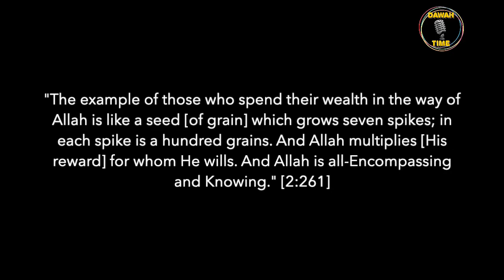DOES CHARITY DECREASE WEALTH? SHAYKH METWALLI AL- SHA’RAWI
DOES CHARITY DECREASE WEALTH?
SHAYKH METWALLI AL- SHA’RAWI